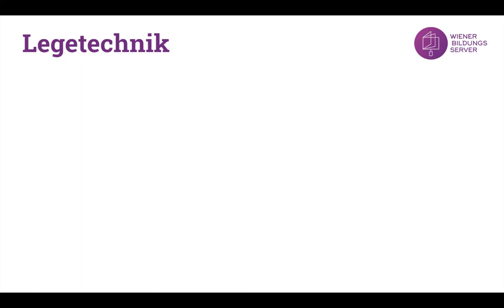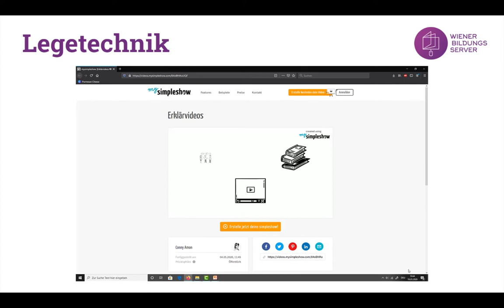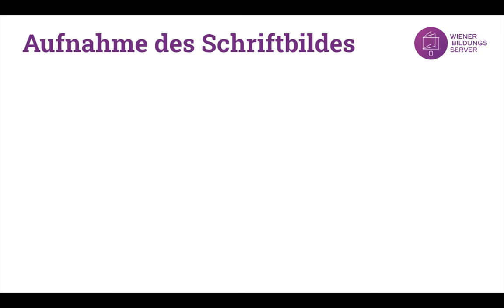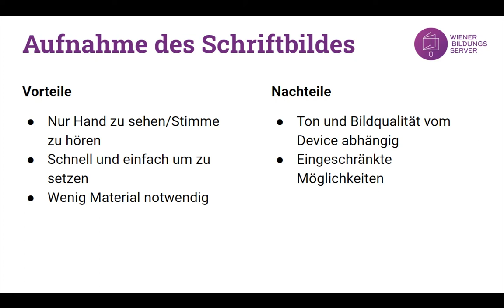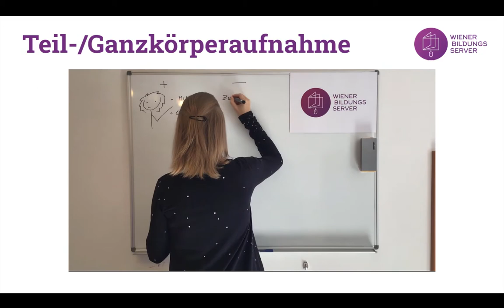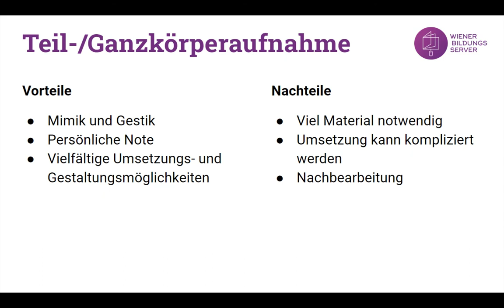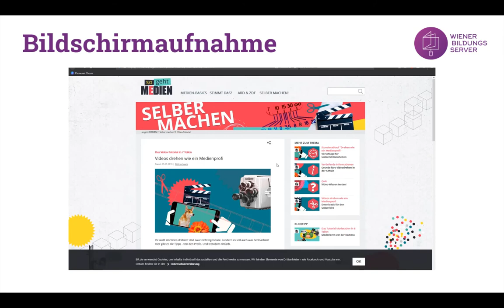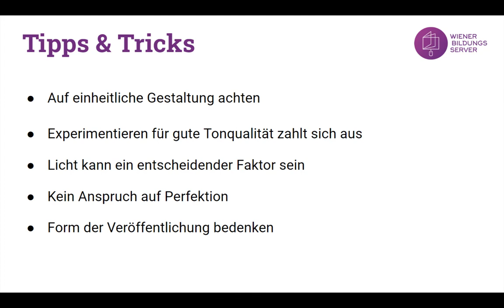Lernvideos gestalten: Verschiedene Aufnahmearten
In diesem Video haben wir versucht einige Vor- und Nachteile, von unterschiedlichen Arten sich selbst und/oder den eigenen Lehrstoff aufzunehmen, zu sammeln.